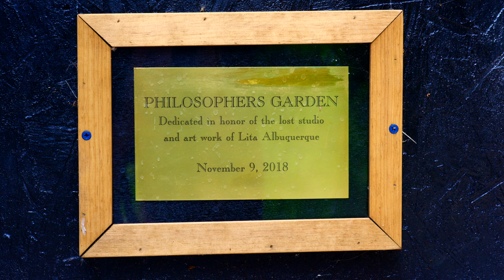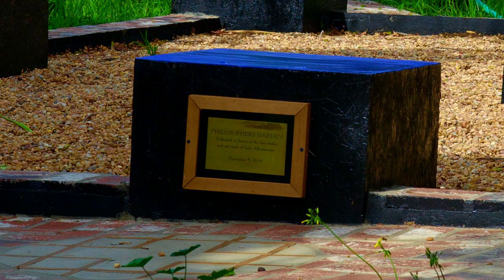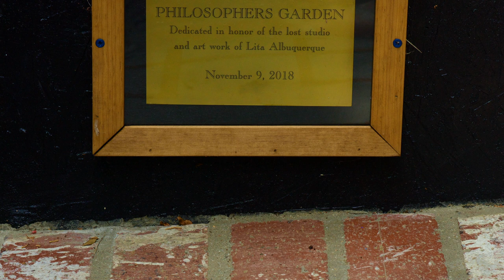Food For Thought # 30 "The Philosophers Garden" with Leigh J McCloskey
Food for Thought #30. “The Philosopher’s Garden” with Leigh J McCloskey.
Five minutes with Leigh.
Q: In the “Philosopher’s Garden,” that you have created, can you please discuss philosophy in our current times.

L: “We lack philosophy in this culture. We have economic philosophy, we have political philosophy, but not Philo-Sophia, the love of wisdom.”
“…On the foundation of a studio I couldn’t build because the land itself said, “This is a land of the ancestors, nothing is to be built here.” I used the foundation and found a way to create the “Philosophers Garden,” as a great dedication to [ my dear friend and fellow artist] Lita (Albuquerque) and what she lost, but then also to our neighbors and all that they lost (in the Woolsey Malibu fire.)”
***In our Malibu Park area alone of 240 neighbors 180  homes burned to the ground during those endless and dreadful days  of staying to defend our home Olandar and watching as so many lost so much. Over 600 homes were lost throughout the greater Malibu area during this monsters rampage and so many more in the other counties.
    Philosophers Garden dedication reads: “ In Honor of the Lost Studio and Art Work of Lita Albuquerque. November 9, 2018.”

  *Special thanks to Robert Patrick Winston